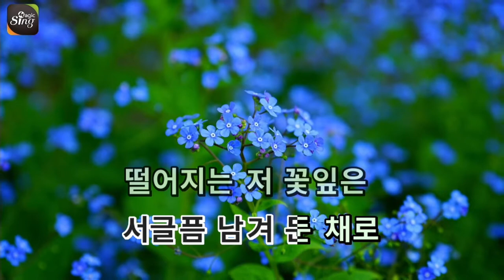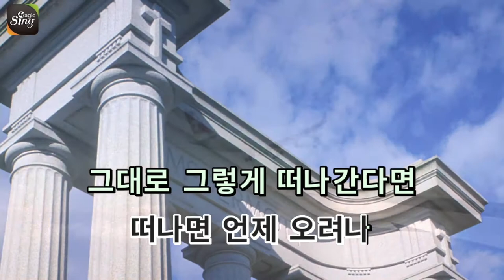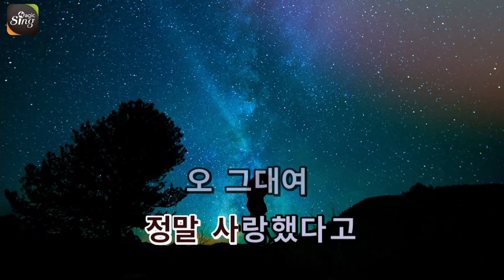[아싸매직씽] 휘버스 - 그대로그렇게 karaoke | MAGICSING